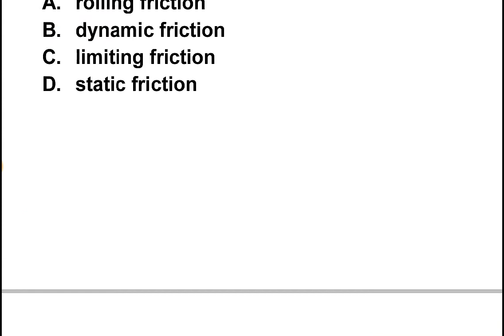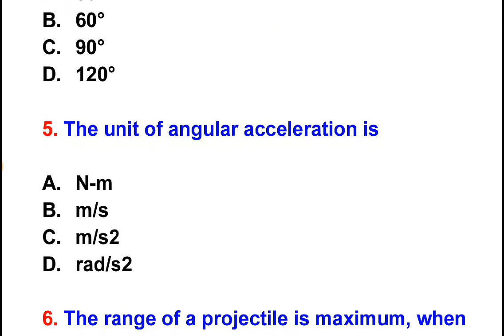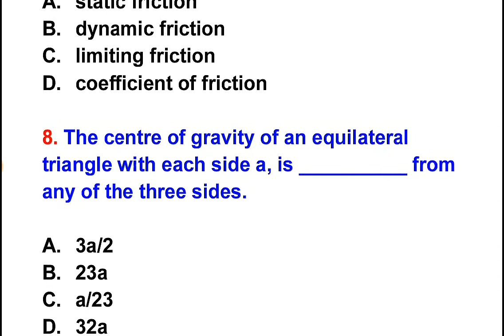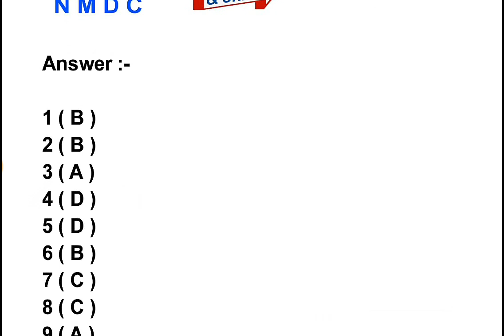NMDC Model Paper 2021 Top 10 Mechanical Objective Questions And Answer For Competitive Exams - 21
in this Vidio i will discuss top 10 important Mechanical Objective Questions And Answer For All Competitive Exams like MRPL, SSC JE, NTPC, NMDC, DMRC, LMRC, all JE Exam

Thanks
Massiveskill Mechanical